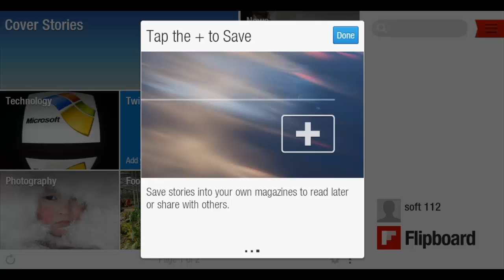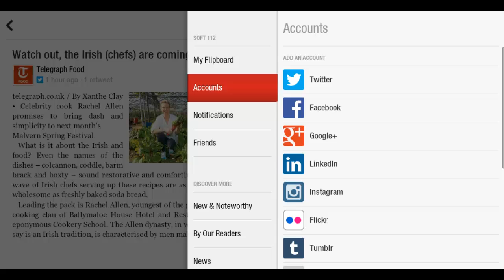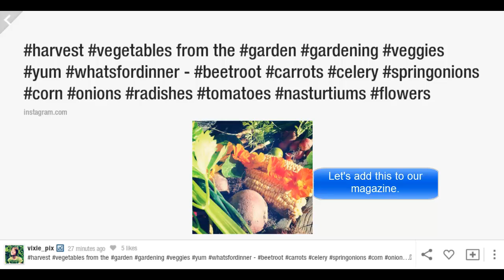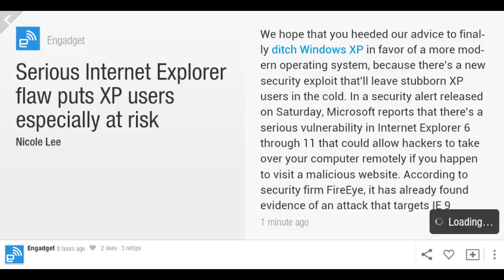Flipboard - Quick overview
Flipboard is your gateway to a world of articles.

This video shows a quick overview of Flipboard and includes a presentation of the following details:

- First launch
- Navigation with imbedded tutorial
- Magazine creation
- Sidebar
- Browsing
- The search engine
- Adding articles to your magazine